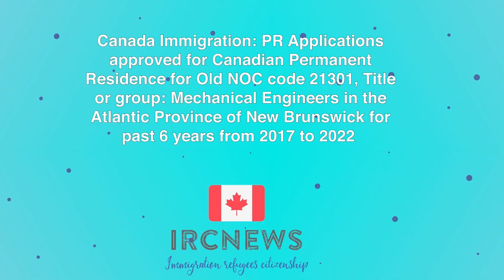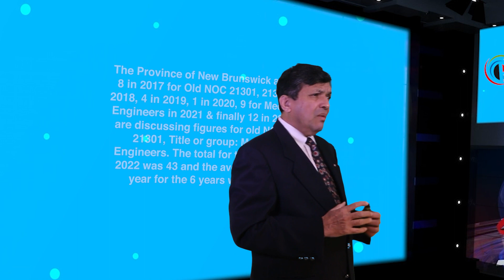Old NOC 21301 Mechanical Engineers Approved for Canadian PR for New Brunswick 2017-2022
Canada Immigration: PR Applications approved for Canadian Permanent Residence for Old NOC code 21301, Title or group: Mechanical Engineers in the Atlantic Province of New Brunswick for past 6 years from 2017 to 2022

Good day ladies and gentlemen, this is IRC news, and I am Joy Stephen, an authorized Canadian Immigration practitioner bringing out this data analysis on the number of applicants approved for Canadian Permanent Residence for old NOC 21301, Title or group: Mechanical Engineers for 6 years from 2017 to 2022 for the province of New Brunswick. Today is the 31/03/2023, and I am coming to you from the Polinsys studios in Cambridge, Ontario.

The Province of New Brunswick accepted 8 in 2017 for Old NOC 21301, 21301,  9 in 2018, 4 in 2019, 1 in 2020, 9 for Mechanical Engineers in 2021 & finally 12 in 2022. We are discussing figures for old NOC code 21301, Title or group: Mechanical Engineers. The total for the 6 years until 2022 was 43 and the average intake per year for the 6 years was around 7